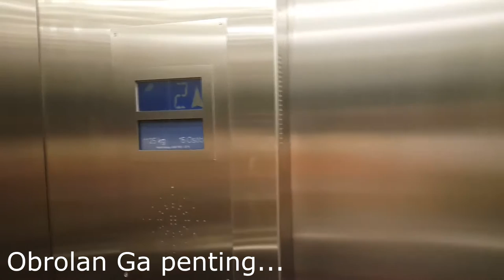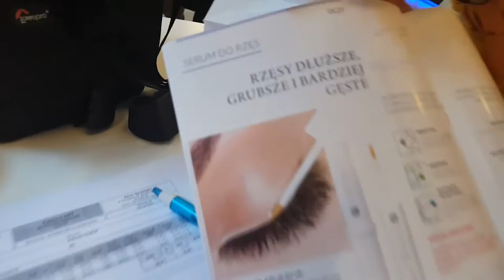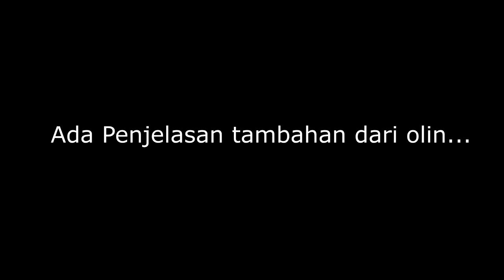VLOG FM World Indonesia Trip Europe 2016 part 3 wroclaw, poland